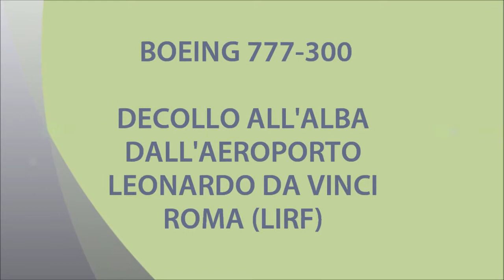Boeing 777 300